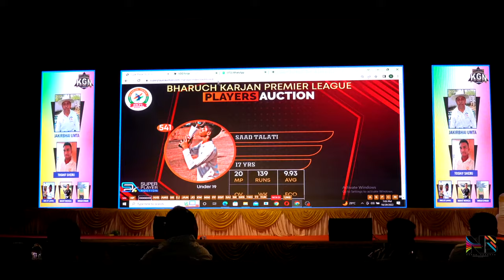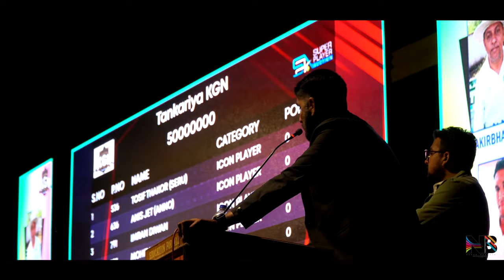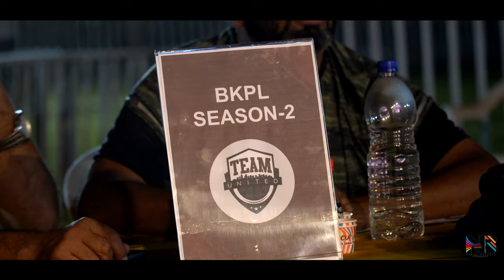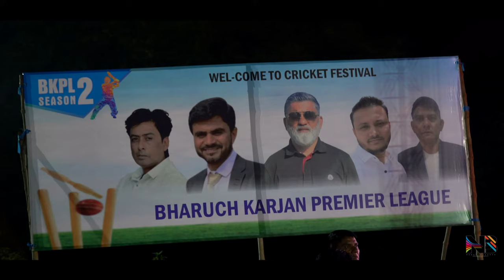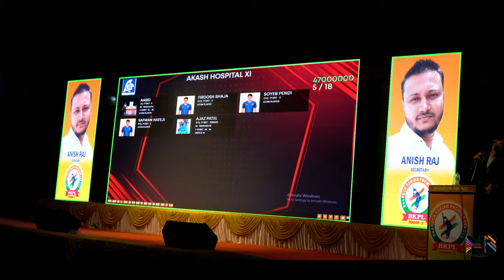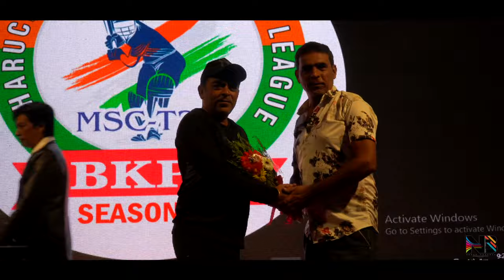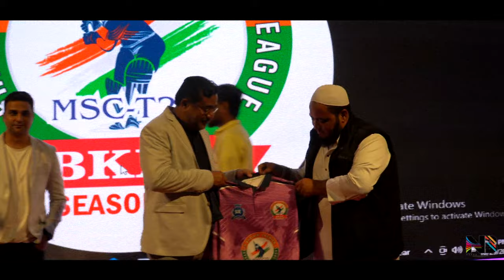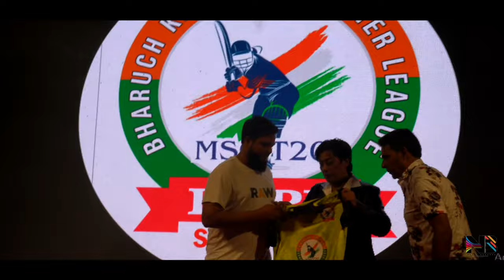Bharuch Karjan Premier League || SEASON 2 || BKPL AUCTION || Auction Highlight || NAEEM BABARIA